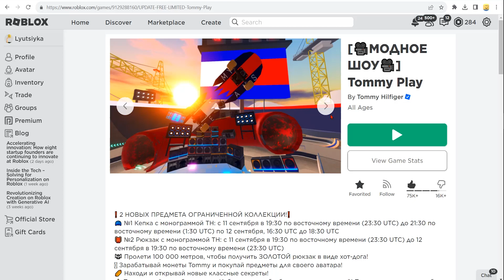КАК ПОЛУЧИТЬ 🥶 Подогреватели для рук Tommy Classic Stripe 🥵 НОВЫЕ БЕСПЛАТНЫЕ ВЕЩИ В РОБЛОКС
✅ ТИРАЖ 20000 КОПИЙ. СЕГОДНЯ ВЫШЛА НОВАЯ ЛИМИТКА В РОБЛОКСЕ -  Подогреватели для рук Tommy Classic Stripe  ! КАК ПОЛУЧИТЬ НОВУЮ БЕСПЛАТНУЮ ЛИМИТКУ в новый роблокс ивент 2023 года ? Туториал в этом видео ! Не пропустите новую бесплатную лимитку  в роблоксе в новый роблокс ивент на бесплатные вещи в Roblox 2023 года !